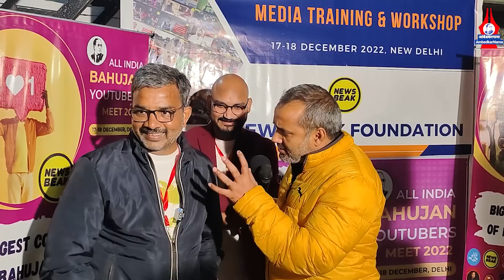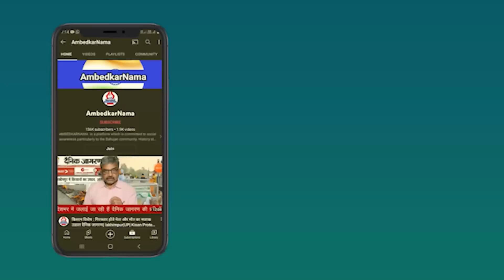या तो आप संगठन वालों से सवाल पूछिए, नहीं तो चंदा देना बंद कीजिये - Ratan Lal on Bahujan Journalism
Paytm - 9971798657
Google Pay -
Phone Pay -

Name.  Shalini